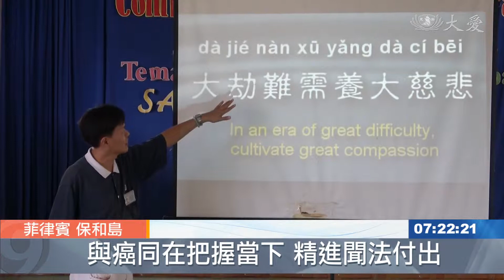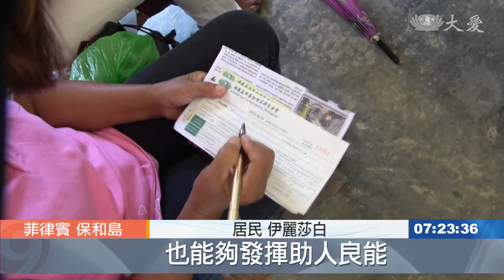"菲"你不可！保和島偏鄉志工培訓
慈濟志工培訓課，一般都是集合在一個點，不過這回深入偏鄉，舉行 行動培訓，地點在菲律賓保和島，因為居民不方便出來受訓，馬尼拉的志工就走進去，其中「小甘馬亞里」，里民有存竹筒的習慣，現在許多還進一步成為會員，月月捐愛心。